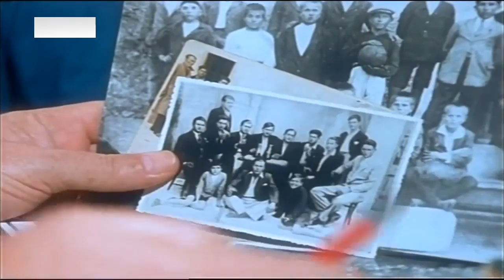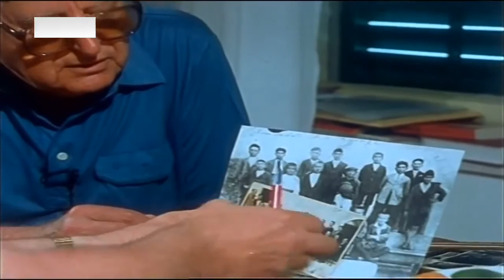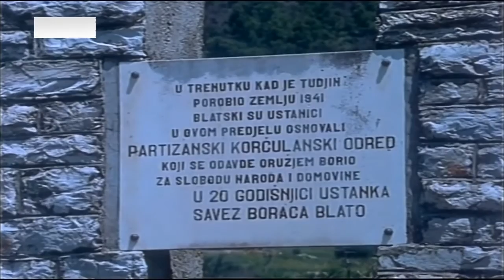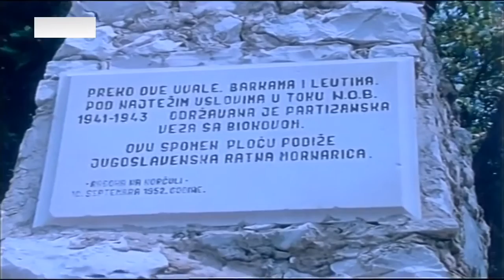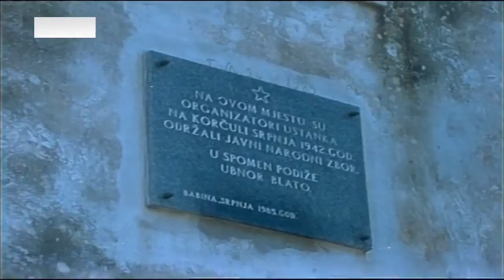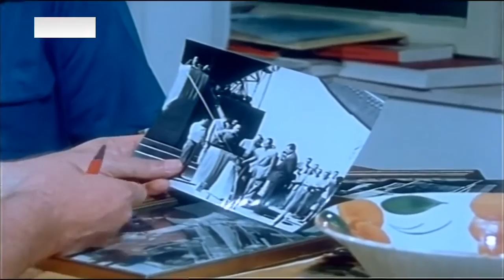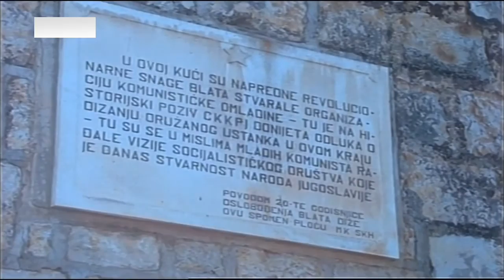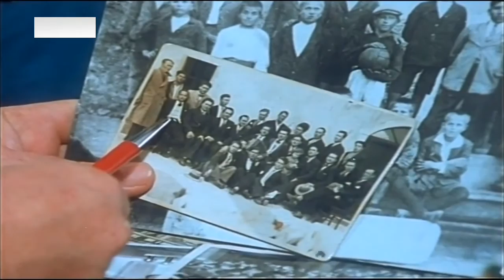Marin Cetinić - Sekretar SKOJ-a